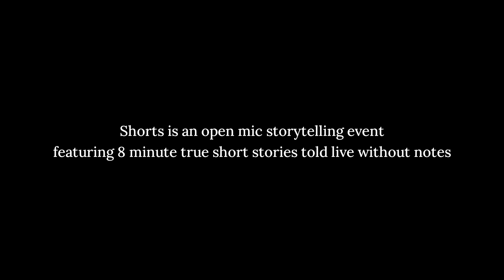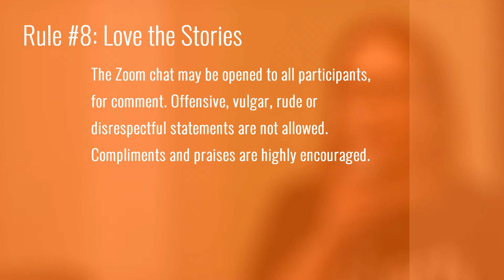Rules of Shorts